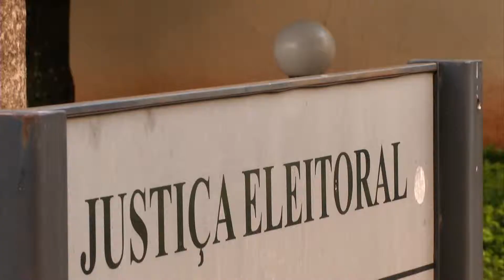TV UP / UP NOTÍCIAS - Grande quantidade de lixo deixado nas ruas após eleições (07/10/2014)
Matéria exibida no UP NOTÍCIAS do dia 07/10/2014. Repórter: Nina Piastrelli e Imagens de Roberto Porto.